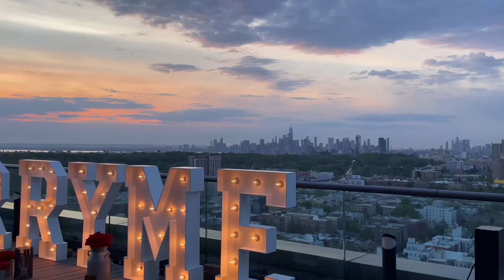Riaperture e novità a New York City: Estate 2021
NYC riaprirà l'1 luglio ed in questo video parliamo di riaperture e novità a New York City per l'estate 2021. Da installazioni temporanee di Van Gogh e Banksy, a pop-up coloratissimi in Queens e nel Bronx, spettacoli a Central Park, Bryant Park, festival musicali, nuovi rooftop e tantissimo altro!

00:00 Riaperture e novità a New York City: Estate 2021
01:15 Installazione Yayoi Kusama al NYBG
01:30 Statua "Reclining Liberty"
01:46 Floral Escape Pop-up in Queens
02:07 Installazioni temporanee di van Gogh e Banksy
02:26 Aperture e capacità locali a New York
03:21 Drive-in Movie
03:46 Esperienza in Sidecar con Andrea che ci ha raccontato come ha ottenuto la Green Card in un altro Vlog
04:08 Governors Island ha riaperto e circolano 5 pecore per l'estate
04:28 Film sui Rooftop
04:49 Ritorna ilil festival Gov Ball
05:15 The Jazz Age festival a giugno
05:23 Il nuovo look del Lincoln Center
05:43 Shakespeare in the park a Central Park
05:53 Apre Legoland New York
06:02 Pic-nic performances a Bryant Park
06:17 Crociere attorno baia: Jazz, notturna, brunch ed altre
I link per prenotare: Live Jazz Cruise ; Architecture Cruise attorno Manhattan ; City Lights - notturna
07:07 Conoscenza bambini egiziani
09:31 X Pool arriva nell'East River
09:42 Vaccini gratuiti per i turisti
10:04 Apre un nuovo Smorgasburg in Jersey

Lyft: KIARA71772
Uber: 8as3o